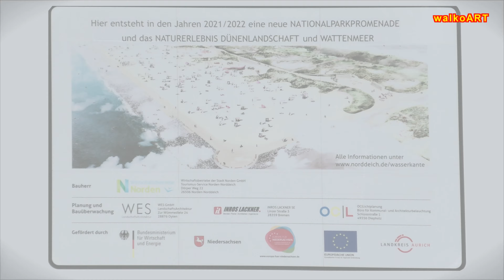Baustelle Norddeich Teil 2 * Arbeiten am Deich * Construction Site: Working on the dike * Fendt 822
Bewegte Bilder von der Baustelle am Strand von Norddeich. Teil 2
Construction Site: National park promenade nature experience dune landscape and Wadden Sea, Part 2

- Fendt Traktor Favorit 822
- Zero Tail Kompaktbagger EZ80

(380 - laserklappmesser)